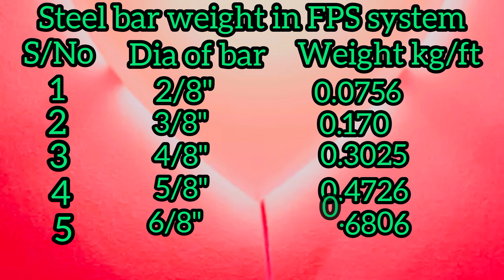how to calculate weight of steel bar in kg |Civil engineer|How to find weight of steel bar in fps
how to find weight of steel bar in fps

Your Quries:-
calculation of weight of steel bar
Civil engineer
Civil engineering basic knowledge
The holy grail of civil engineer
civil engineering
civil engineers
how to calculate weight of steel bar in kg
is civil engineering worth it
what do civil engineers do